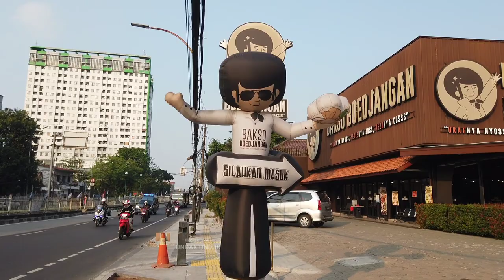Progres Pembuatan Trotoar Matraman Diam Diam Sudah Hampir Selesai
Trotoar Matraman kini sudah memasuki tahap finishing.Pengecoran dan pemberian motif trotoarpun sudah selesai.Yang belum hanya pemberian patok penghalang dan penanaman tumbuhan atau bunga ditepi trotoar